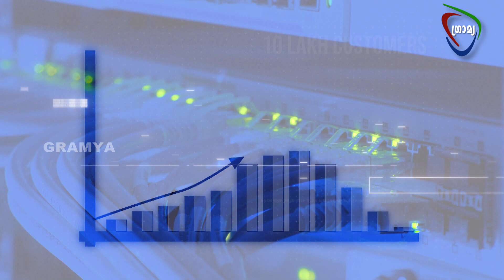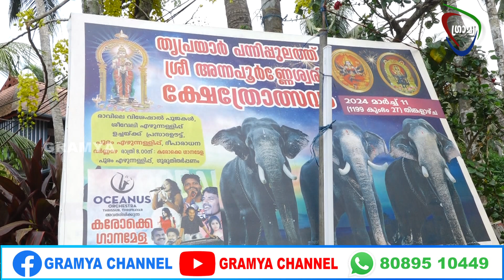GRAMYA NEWS 2024 MARCH 10